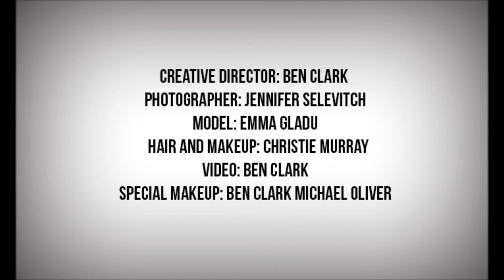The Fine Art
A fashion video with behind the scenes and final images from the high fashion beauty editorial "The Fine Art"